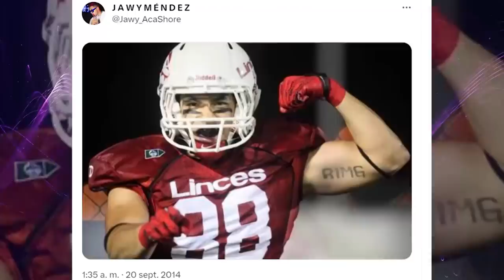Jawy Méndez y su debut en MMA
Jawy Méndez y su debut en las MMA
En exclusiva para MUNDONow, Jawy Méndez compartió detalles sobre su emocionante incursión como peleador de MMA en Combate Global.